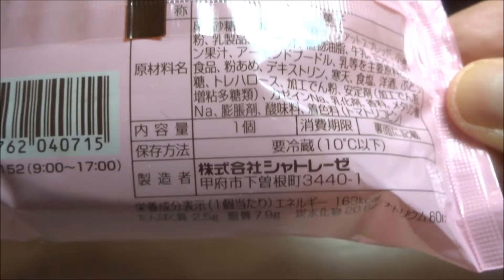白桃ゼリーシュークリーム【シャトレーゼ】Peach Jelly Puff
白桃果肉入りの白桃ゼリーシュークリーム(シャトレーゼ)です。価格108円。
Peach jelly cream puff is a Japanese dessert company "Chateraise" is released in the summer, is a cream puff of white peach flesh filled.108yen